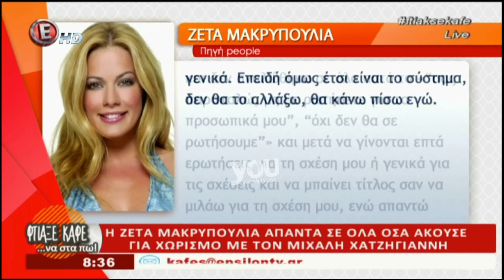Youweekly.gr: Η Ζέτα Μακρυπούλια απαντά για τη σχέση της με το Μιχάλη Χατζηγιάννη